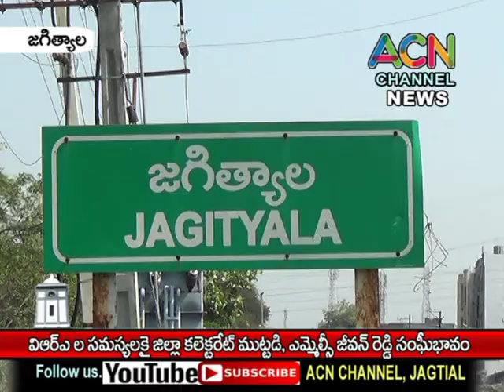జగిత్యాల జిల్లా కలెక్టరేట్ వద్ద VRA ల ఆందోళన, ఎమ్మెల్సీ జీవన్ రెడ్డి సంఘీభావం